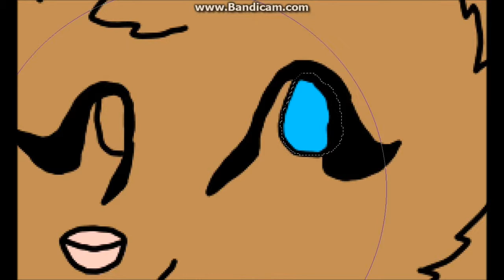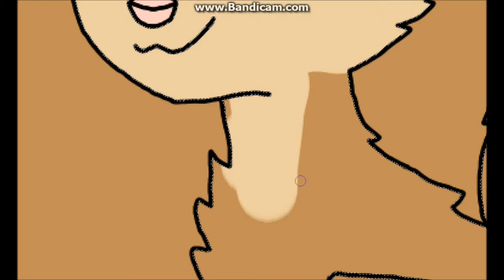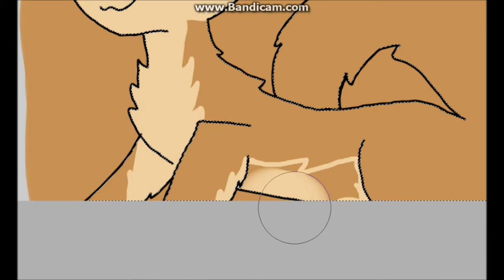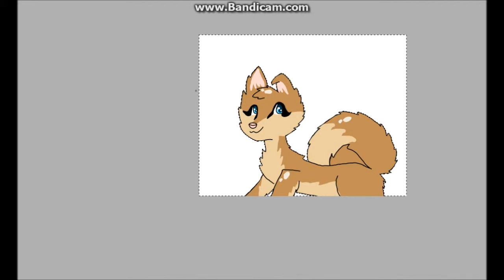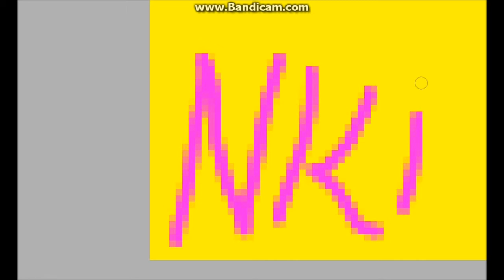Collie puppy speedpaint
This is my first speedpaint on this channel hope you enjoy 8D